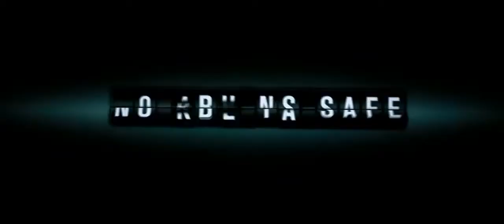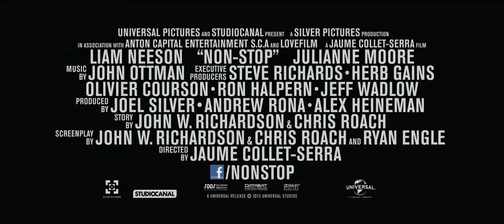Non Stop Official Trailer #1 2014 Liam Neeson Thriller HD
An air marshall must spring into action aboard an international flight.